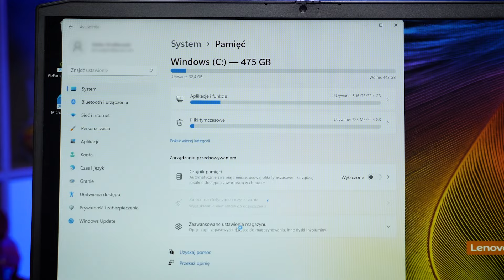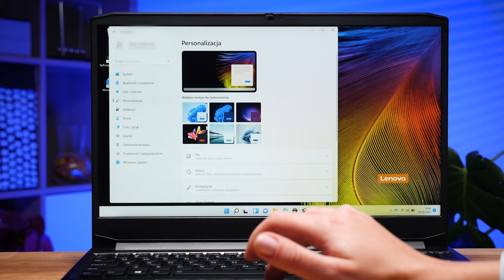Laptop Lenovo IdeaPad Gaming 3 15ACH6 – dane techniczne – RTV EURO AGD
Jest wyposażony w sześciordzeniowy procesor AMD Ryzen 5.
Wyświetlacz Full HD z częstotliwością odświeżania do 165 Hz pozwala na grę przy najwyższych ustawieniach rozdzielczości i grafiki.
Duża pojemność dysku pozwoli Ci przechowywać na laptopie wszystkie niezbędne pliki.
W zależności od potrzeb możesz wybrać 8 lub 16 GB pamięci operacyjnej.
Karta graficzna w IdeaPad Gaming 3 zapewni najwyższą wydajność niezbędną graczom i twórcom.
Klawiatura w tym modelu daje Ci możliwość wciśnięcia jednocześnie dowolnej liczby klawiszy.

Nie wiesz jaki produkt wybrać? Pomożemy Ci!